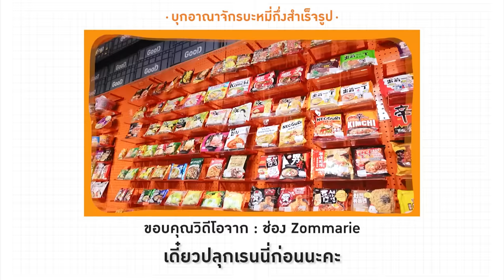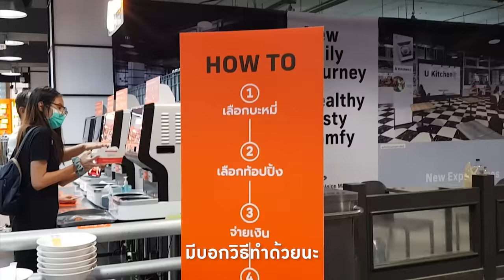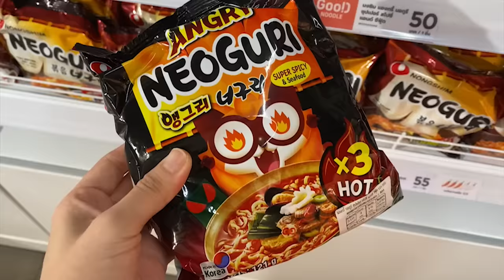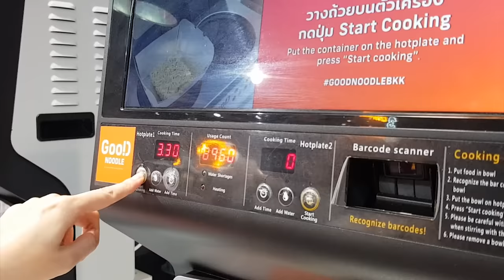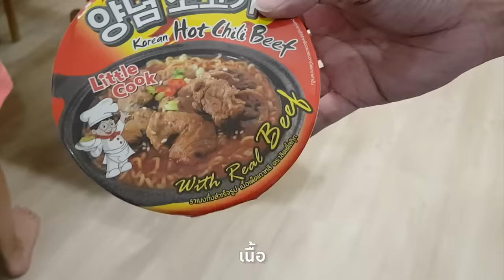ศูนย์รวมบะหมี่กึ่ง จากหลายๆชาติมาอยู่ที่นี่ มันว้าวมาก!! | Little Monster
ศูนย์รวมบะหมี่กึ่ง จากหลายๆชาติมาอยู่ที่นี่ มันว้าวมาก!!